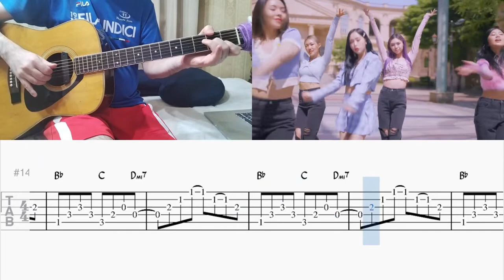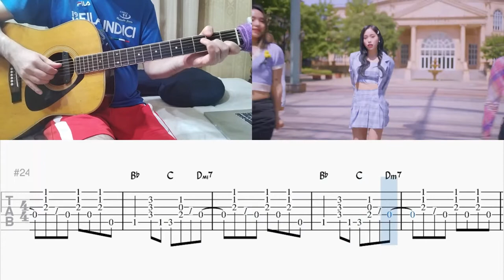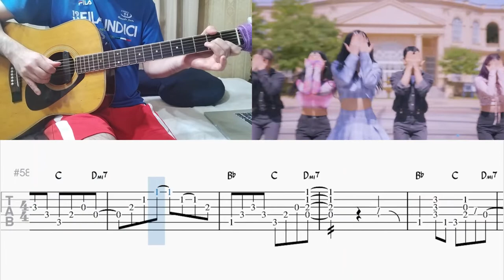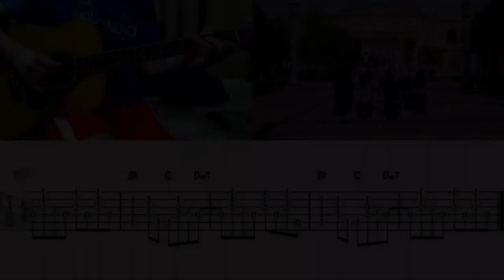GAHYEON / Dreamcatcher - Playground - Acoustic Guitar Cover Tutorial